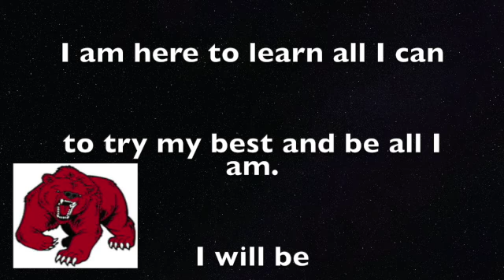WBIS NEWS 10/30/2020